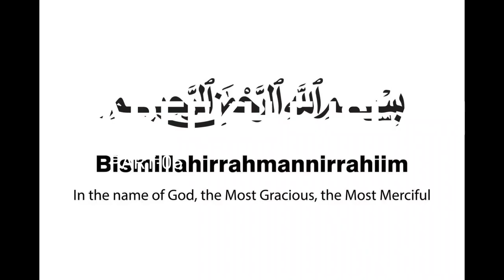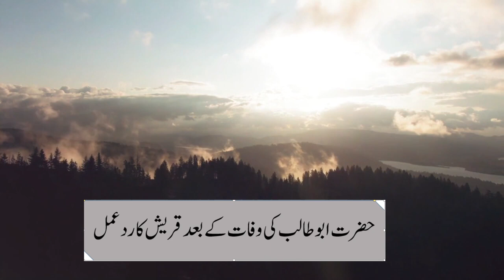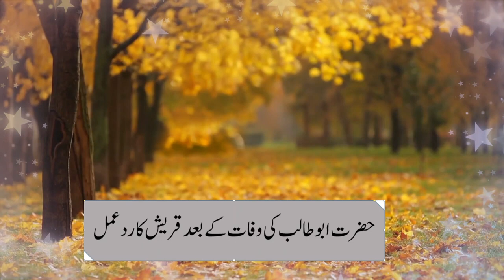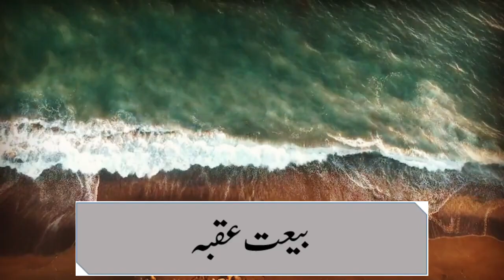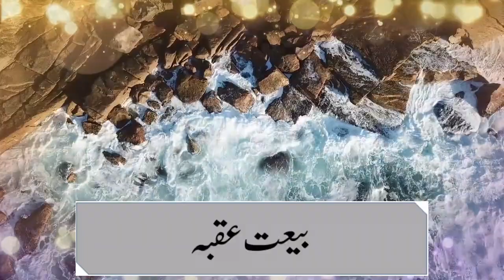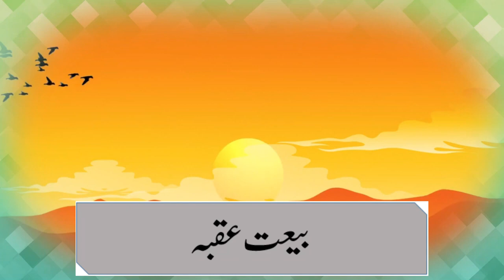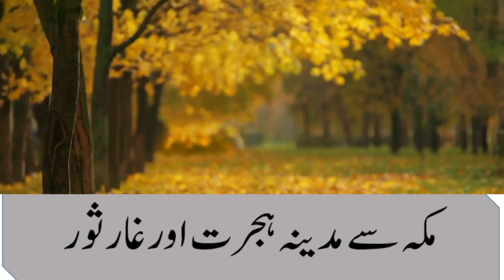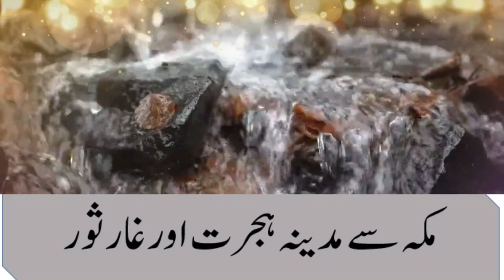Rasool Allah ko Qatal krny ki Sazish | Seerat Ul Nabi Urdu | Timeline History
abu jahal ki nabi pak saw ko qatal krny ki sazish,hazrat muhammad saw ko qatal karne ki sazish ke waqiyat,qatal ki sazish,nabi saww ko qatal krne ki sazish,hazoor saw ko qaral karne ki sazish,nabi saw ko qatal karne ki koshish,huzoor ﷺ ky qatal ki sazish,nabi saw ki qatal ki sazish,nabi pak ko qatal karny ki sazish,banu naseer ki app saw ko qatal karny ki sazish,nabi saw ko qatal karne ki sazish,rasool allah ka qatil kon,nabi ko qatal ki sazish,owais rabbani,engineer muhammad ali mirza,mufti tariq masood latest,tariq jameel letest,jehlam academy,seeratulnabi,